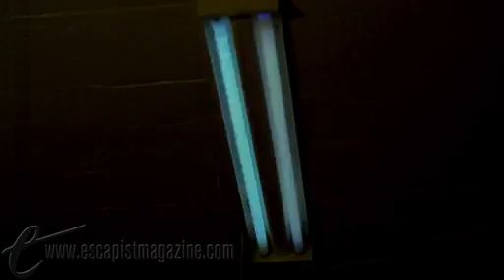Daily Drop: Ketchup & Mustard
Viewer must supply own hot dog.

ABOUT DAILY DROP
One ladder. One high-speed camera. One object about to meet its end.